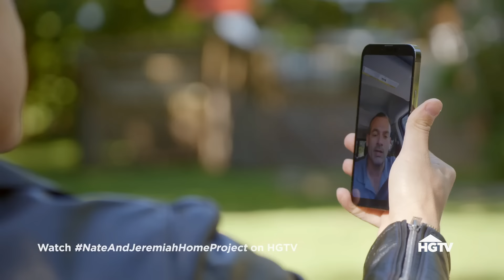Ultimate Home Expansion in Crowded House Remodel! | The Nate & Jeremiah Home Project | HGTV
A family with four growing children doesn't want to leave their beloved home, but they desperately need to expand their footprint. Nate and Jeremiah help them let go of the past and create living spaces with an art room where they can comfortably grow.

Designing duo Nate Berkus and Jeremiah Brent are helping moving families get a fresh start. They'll aid their clients in letting go of what they no longer need before renovating the property into the perfect dream home for the family's next stage of life.